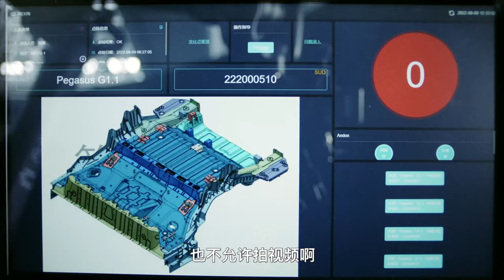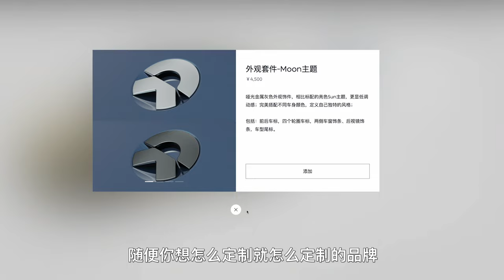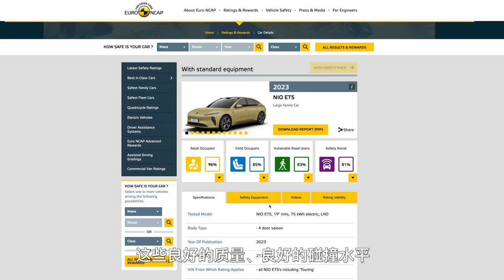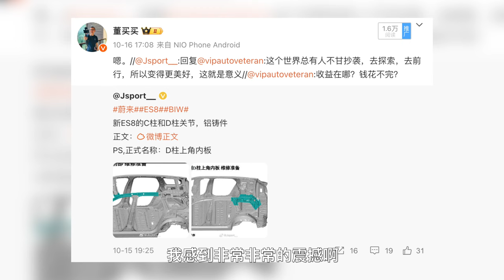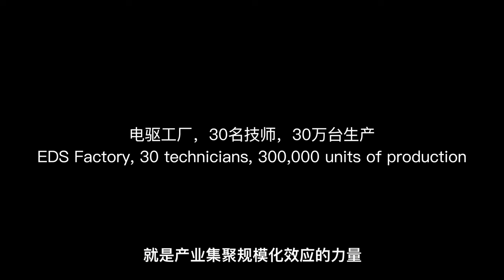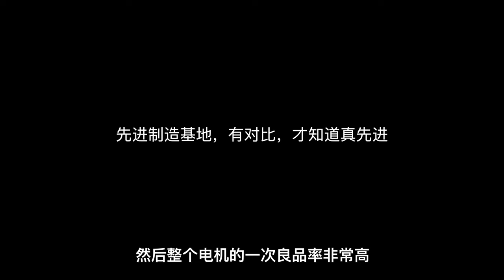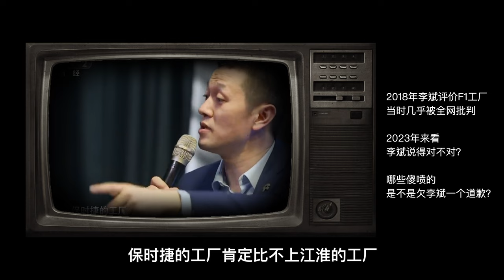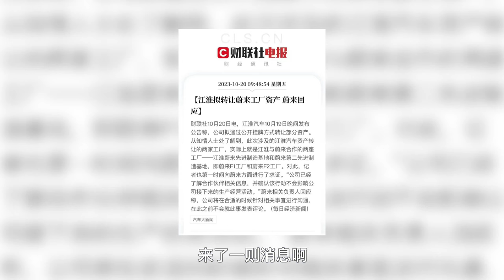蔚来都有第二先进制造基地了，还说NIO没工厂？带你看看多先进【董买买】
2018年，江淮蔚来先进制造基地开始生产ES8，斌哥一句“江淮工厂比保时捷工厂先进”，被喷了6年，至今有人说“因为一个人，讨厌这个品牌”。

2022年，蔚来第二先进制造基地开始试制ET5，这是蔚来第二座工厂了，工厂代号F2。以后蔚来还会有F3、F4...

前天，我们受邀作为第一批媒体去参观F2工厂，我很受到震撼。相比F1，工厂在规划设计、生产技艺上又有了巨大提升。